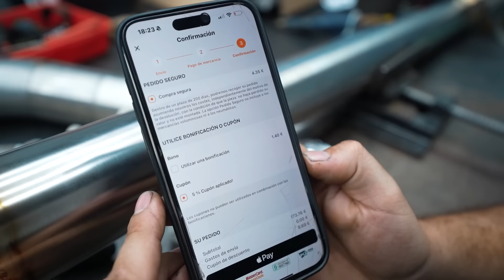HACER un ESCAPE en TITANIO ha sido CARÍSIMO... ¿MERECE LA PENA? | URY G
Hacer un escape en titanio ha sido carísimo, ¿merece la pena? Yo creo que depende que coche si, pero lo veremos a lo largo del tiempo y tras su uso.

¡Usa el código ''uryg'' en AUTODOC para un 5% en cualquiera de tus pedidos!